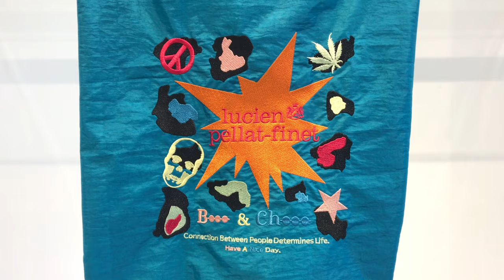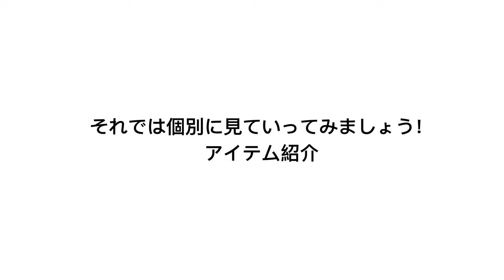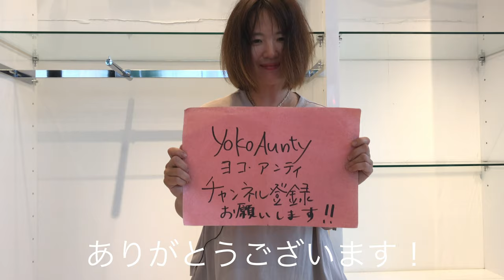ルシアンペラフィネ×ボールアンドチェーン コラボレーションショッピングバッグ /エコバッグ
セレクトショップ ヨコアンティです。

ブランド　lucien pellat-finet(ルシアンペラフィネ)が Ball & chain(ボールアンドチェーン)とコラボレーションした

ショッピングエコバッグについて紹介をしています。

0:00 オープニング
0:12 ボールアンドチェーンについて
1:00 ルシアンペラフィネについて
1:40 種類の説明
3:36 物を入れてみます！
3:59 畳み方
4:09 アイテム詳細
6:02 値段紹介
6:21 使用感感想
6:39 SDGsについて
6:48 商品ページのご案内
6:59 エンディング

商品詳細は下記のURLからご確認いただけます。

ルシアンペラフィネ (Lucien Pellat Finet) スカル柄ショッピングバッグ ポリエステル ネイビー

ルシアンペラフィネ (Lucien Pellat Finet) スカル柄ショッピングバッグ ポリエステル ブラック

ルシアンペラフィネ (Lucien Pellat Finet) クマ柄ショッピングバッグ ポリエステル ホワイト

ルシアンペラフィネ (Lucien Pellat Finet) ミックス柄ショッピングバッグ ポリエステル エメラルド

ルシアンペラフィネ (Lucien Pellat Finet) ミックス柄ショッピングバッグ ポリエステル ベージュ